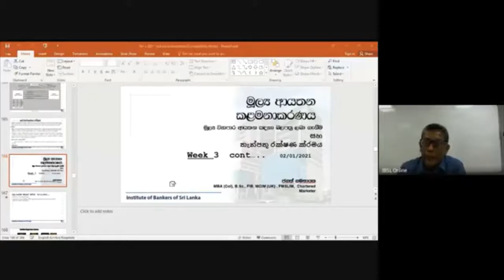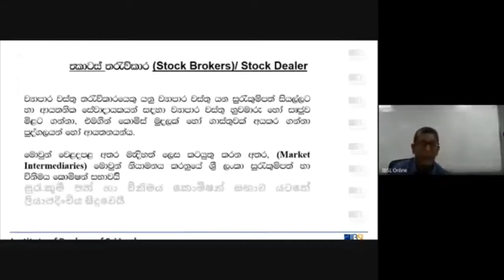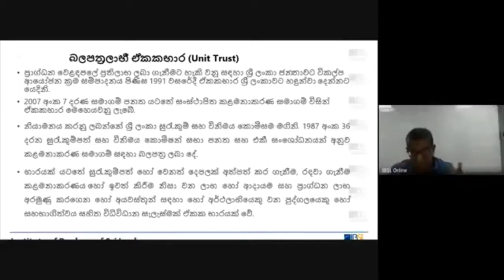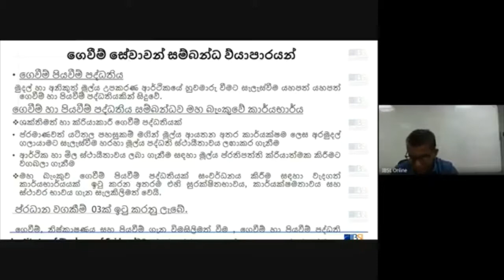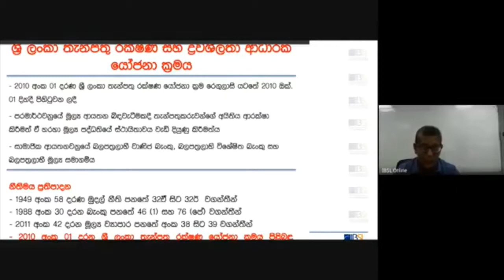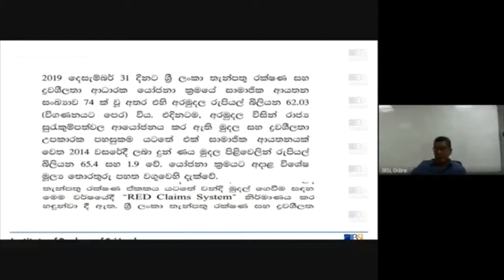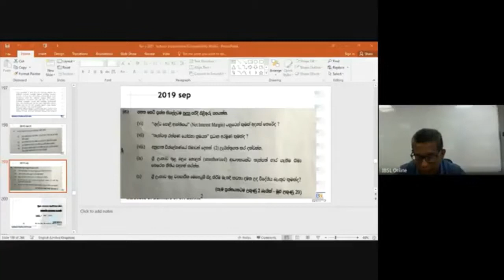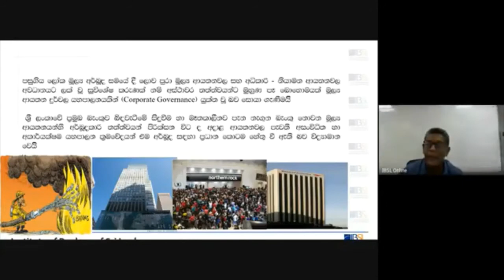D05 S 211 V 02 01 2021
Financial Institutions Management
Medium - Sinhala
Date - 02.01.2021